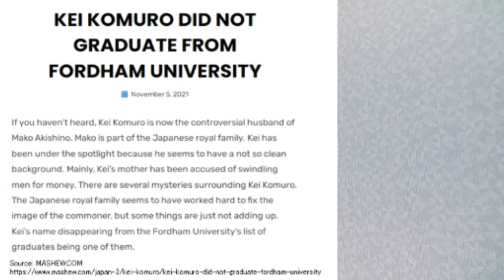KK息子、フォーダム大 卒業は？受験資格は？英文サイト紹介します！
KK息子、フォーダム大の謎は？英文サイト紹介

・30代始めにUSCPA・米国公認会計士資格取得